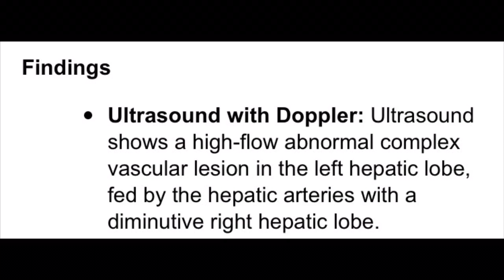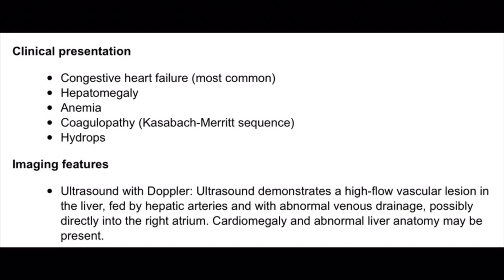Congenital hepatic arteriovenous malformation (AVM)